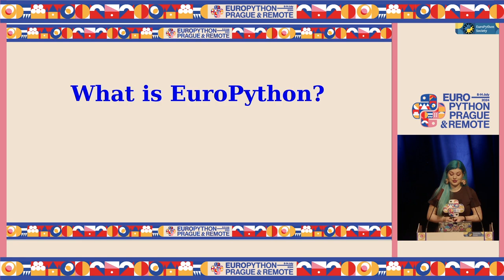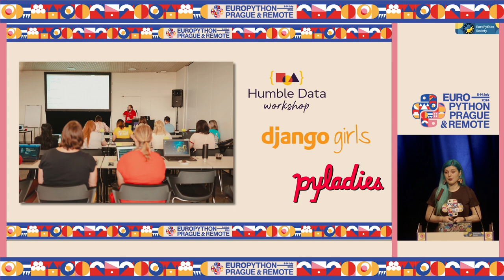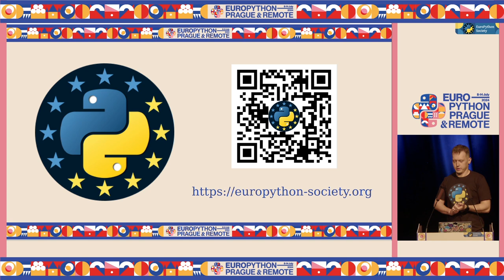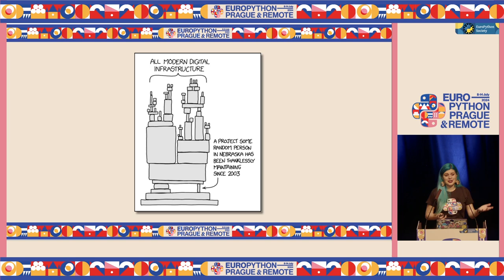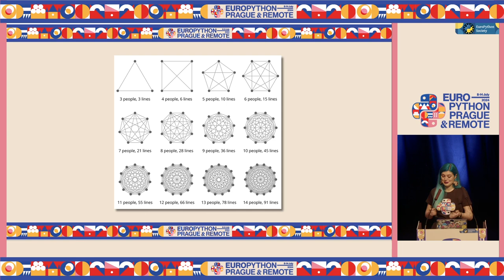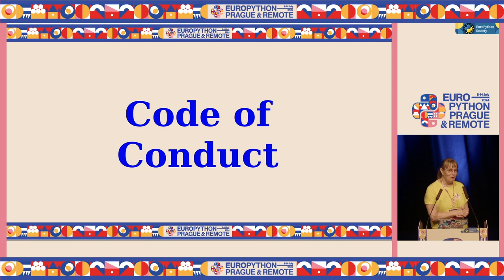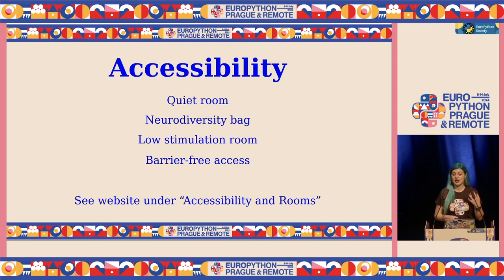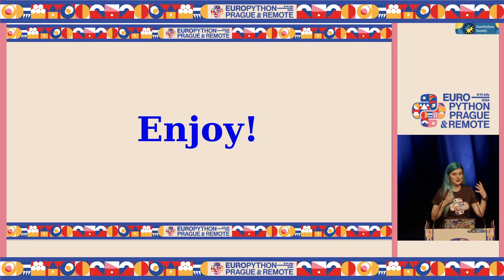EuroPython 2024 — Opening Session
Welcome to EuroPython 2024.

Let us welcome you officially and tell you all about what's going to await you in the upcoming days.

00:00 *Welcome to EuroPython 2024*
03:34: *Welcome from the EuroPython Society*
05:09: *We are ALL VOLUNTEERS*
15:00: *Code of Conduct*
20:18: *Thanks to our sponsors*
20:59: *Accessibility*
21:20: *Enjoy our events*

Correction:
13:06 George *Zisopoulos* is the name. We are so sorry we had a typo in your beautiful name, George!